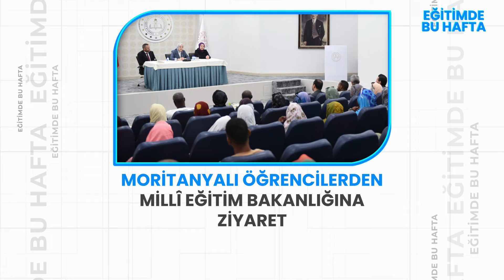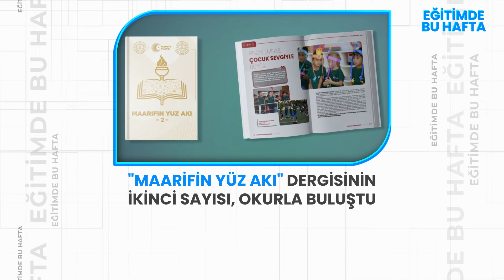EĞİTİMDE BU HAFTA (17 - 23 AĞUSTOS)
✅ BAKAN TEKİN, GAZİANTEP'TE AFET BÖLGESİ EĞİTİM ÖĞRETİM FAALİYETLERİ DEĞERLENDİRME TOPLANTISI'NA KATILDI, KİLİS’TE İNCELEMELERDE BULUNDU

✅ MORİTANYALI ÖĞRENCİLERDEN MİLLÎ EĞİTİM BAKANLIĞINA ZİYARET

✅ MEKKE VE MEDİNE'DEKİ TÜRK OKULLARI YENİDEN AÇILIYOR

✅ MEB'DEN KİTAP VE KIRTASİYE MALZEMELERİ İÇİN "FAHİŞ FİYAT" TALEP EDEN ÖZEL OKULLARA İNCELEME

✅ TÜM ÖĞRETMENLERİN MAZERETE BAĞLI YER DEĞİŞTİRME TALEPLERİ KARŞILANDI

✅ “TÜRKİYE YÜZYILI MAARİF MODELİ”NE İLİŞKİN GENELGE, İLLERE GÖNDERİLDİ

✅ "GENÇ GİRİŞİMCİ AHİLER" PROJESİ HAYATA GEÇİRİLİYOR

✅ "OKULUM TEMİZ" BELGELENDİRME PROGRAMI DEVAM EDİYOR

✅ "MAARİFİN YÜZ AKI" DERGİSİNİN İKİNCİ SAYISI, OKURLA BULUŞTU

✅ "TÜRKİYE BİLİM MERKEZLERİ" PROGRAMI, TRT-EBA EKRANLARINDA

✅ ÖZEL MESLEKİ VE TEKNİK ANADOLU LİSESİ ÖĞRENCİLERİNE VERİLECEK DESTEK TUTARLARI ARTIRILDI

✅ TEFTİŞ KURULU YÖNETMELİĞİ'NDEKİ DEĞİŞİKLİK, RESMÎ GAZETE'DE YAYIMLANDI

✅ ÖZEL OKULLARDA ÜCRETSİZ OKUTULACAK ÖNCELİKLİ ÖĞRENCİLERİN YERLEŞTİRME SONUÇLARI AÇIKLANDI